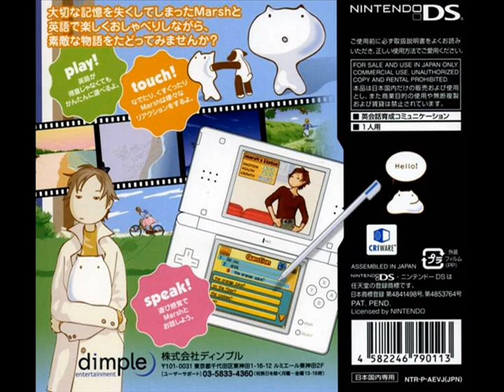[vgm] Eigo wo Taberu Fushigi na Ikimono Marsh - Staff Roll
英語を食べる不思議な生き物マーシュ
Microvision / Dimple Entertainment

Eigo o Taberu Fushigi na Ikimono Marsh is an Edutainment game, developed by Microvision and published by Dimple Entertainment, which was released in Japan in 2007.

このゲームが知らないけど、箱の画像にまやさんはつんでれと思います

Here is a short little song from this game. A STRM audio file.　I have uploaded one other song from this game.